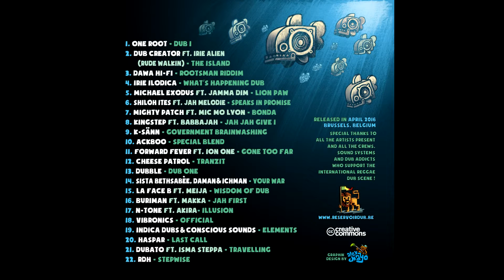Sista Bethsabée, Daman & Ichman : your war (lost in dub#2)